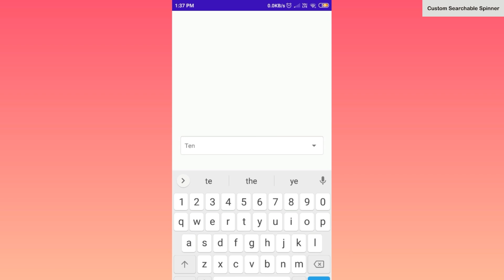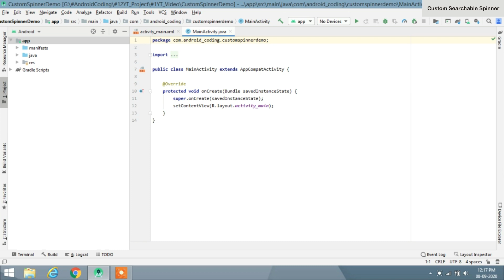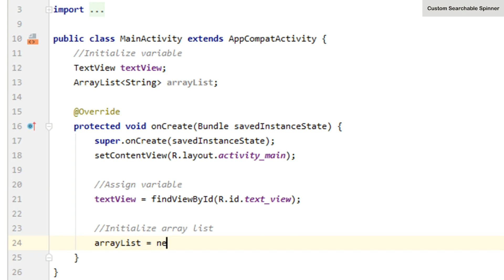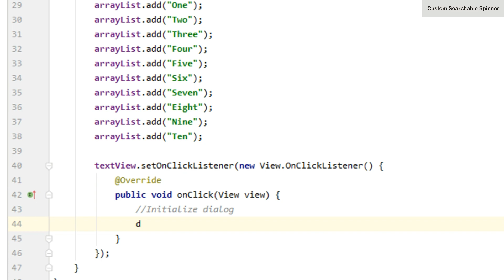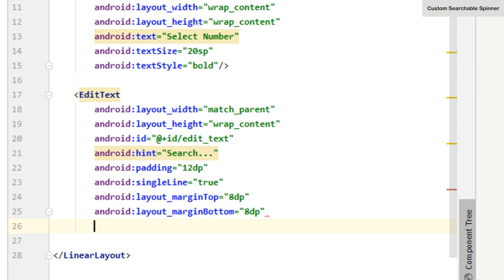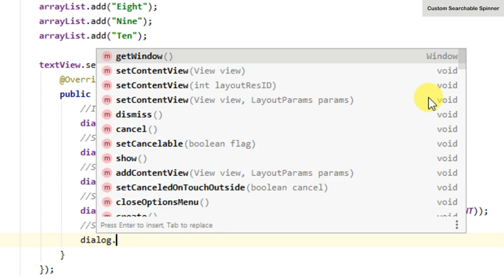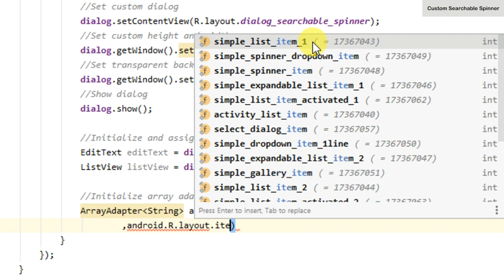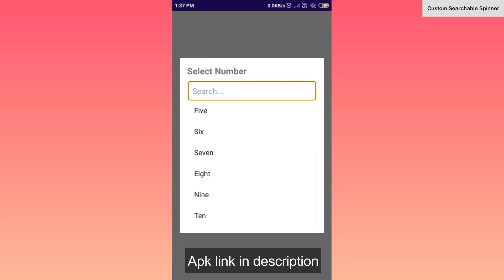How to Implement Custom Searchable Spinner in Android Studio | SearchableSpinner | Android Coding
Searchable Spinner Tutorial : In This Video, You Will Learn How to Integrate Custom Searchable Spinner in Android Studio.

All File :
1) activity_main.xml   2) MainActivity.java
3) dialog_searchable_spinner.xml

Table Of Content :
00:23 - Preview
00:53 - Project Creation
01:10 - XML Code
02:41 - Java Code
10:55 - Output